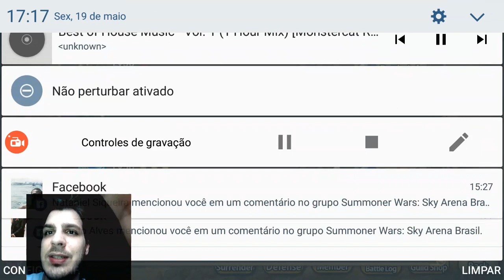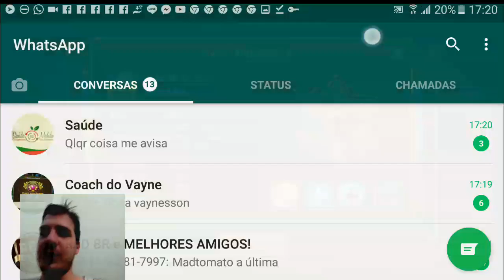Análise de defesa de guild: Ranking BR (parte 1)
Primeiro vídeo com câmera! Fiz essa análise de defesa a pedido do play.beck. É difícil abordar todos os pontos em uns 20 minutos, então como quis fazer algo mais aprofundado, vou dividir em outras partes. Por ser o 1º vídeo com câmera, já deu pra notar 2 problemas que vou melhorar nos próximos: iluminação e as vezes eu coloquei o dedo no lugar que sai o som ai faz esse eco irritante kkk, desculpa. Talvez vídeo de análise nem precise de música tb. Obrigado pelo apoio e espero que não tenha ficado muito confuso haha.